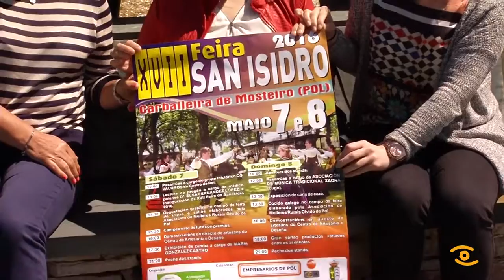Presentación XVII Feira de San Isidro de Pol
Na Carballeira de Mosteiro de Pol o Concello ten instalada a carpa que acollerá este sabado e domingo a tradicional feira na honra de San Isidro.

O prato forte será o tradicional cocido que da sona a esta festa e que terá lugar o domingo ás 13:30 a un prezo de 12 euros.